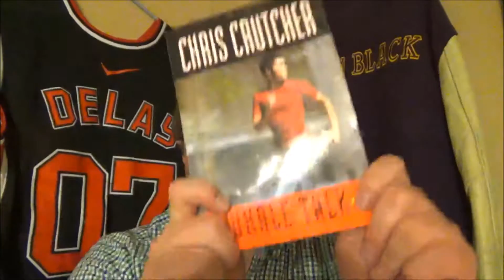a 2 minute deLay takes on "Whale Talk"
As a part of my final project for my ENG 3470 class at Metropolitan State University of Denver I completed a electronic portfolio.  This vlog is part of that portfolio.

"Talk Nerdy to me" is used with permission of the user for use on vlogs.